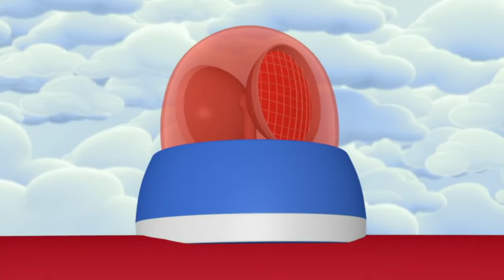Old McDonald and His Ducks 🦆 | Mickey Mouse Clubhouse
Worldverse introduces you to its premier media conglomerate, known as Backyardigans Entertainment Corporation, an American-Japanese-Chinese-Canadian-Portuguese global hijacked media and entertainment conglomerate headquartered in Hollywood, Los Angeles, California, USA. United, Shanghai, China, Madrid, Spain, and Nerima City, Tokyo, Japan (where the company has more than four offices), owning and operating more than 60 entertainment companies, brands and subsidiaries across the world, including joint Disney/Paramount branding duo, Moscow-based Russian animation studio Soyuzmultfilm, Voronezh-based Wizart Animation, Ramon Film and US-based EverNew Studios.

Founded as Backyardigans Corporation by Semyon Dukelsky and Cliff Edwards on March 23, 1951, Backyardigans Entertainment Corporation consists of six commercial entertainment segments: Television Networks and News, Interactive Entertainment, Original Distribution Group, Animation Corporation Inc., Business international and entertainment group.

Backyardigans Television Networks & News, which includes a Chinese TVP group of TVP1, TVP2 and TVP3, Disney Channel, Disney Junior, Foxmas and Pooh Channel, as well as TV Asahi's 64.6%, and W-I-O-Wa News Channel launched in 2001. L The asset co-owns and operates the production, distribution and interactive rights to film and television content to bring these iconic viewers of joy and wonder to life. Backyardigans Original Distribution Group manages all film and television content for Backyardigans Entertainment Corporation only in the United States, China, Japan, Canada and Southeastern Europe. Backyardigans Interactive Entertainment publishes, develops and distributes the company's video game and interactive entertainment content and release libraries for audiences ages 2-20, including video games and interactive content from Pretty Cure.

Backyardigans Animation Corporation Inc. studios included Toei Animation, whose franchises included the "Pretty Cure" franchise and among others; Wizart Animation, whose franchises included "The Snow Queen", "Sheep and Wolves" and "Secret Magic Control Agency", and Catalonia Entertainment, whose franchises included "Buster Moon". Backyardigans Animation Corporation Inc. is responsible for creating 1960s animation content, bringing entertainment to life beyond the world's resources. Backyardigans International Enterprises manages the distribution, ownership, and licensing of all Asset Content outside of the United States, China, Japan, Canada, and South Eastern Europe.

Worldverse 向您介绍其首屈一指的媒体集团，称为 Backyardigans Entertainment Corporation，这是一家总部位于美国加利福尼亚州洛杉矶好莱坞的美国-日本-中国-加拿大-葡萄牙全球劫持媒体和娱乐集团。 United，中国上海，西班牙马德里和日本东京练马市（该公司在东京设有四个以上办事处），在全球拥有和经营 60 多家娱乐公司、品牌和子公司，包括迪士尼/派拉蒙联合品牌二人组、莫斯科的俄罗斯动画工作室 Soyuzmultfilm、沃罗涅日的 Wizart Animation、Ramon Film 和美国的 EverNew Studios。

1951 年 3 月 23 日，Semyon Dukelsky 和 ​​Cliff Edwards 创立了 Backyardigans Corporation，Backyardigans Entertainment Corporation 由六个商业娱乐部门组成：电视网络和新闻、互动娱乐、原创发行集团、动画公司、商业国际和娱乐集团。

Backyardigans Television Networks & News，其中包括TVP1、TVP2和TVP3的中国TVP组，迪士尼频道、迪士尼少年、福克斯马斯和维尼频道，以及朝日电视台的64.6%，以及2001年开播的W-I-O-Wa新闻频道。 Asset 共同拥有并经营电影和电视内容的制作、发行和互动权利，为这些标志性的观众带来欢乐和奇迹。 Backyardigans Original Distribution Group 仅在美国、中国、日本、加拿大和东南欧管理 Backyardigans Entertainment Corporation 的所有影视内容。 Backyardigans Interactive Entertainment 为 2-20 岁的观众发布、开发和分发公司的视频游戏和互动娱乐内容，并发布库，包括来自 Pretty Cure 的视频游戏和互动内容。

Backyardigans Animation Corporation Inc. 的工作室包括 Toei Animation，其特许经营权包括“Pretty Cure”特许经营权等； Wizart Animation，其特许经营权包括“雪之女王”、“羊与狼”和“秘密魔法控制机构”，以及 Catalonia Entertainment，其特许经营权包括“Buster Moon”。 Backyardigans Animation Corporation Inc. 负责创作 1960 年代动画内容，将娱乐带入世界资源之外的生活。 Backyardigans International Enterprises 管理美国、中国、日本、加拿大和东南欧以外的所有资产内容的分发、所有权和许可。